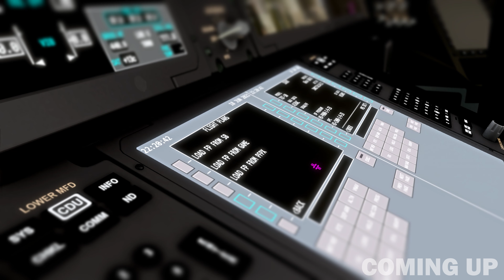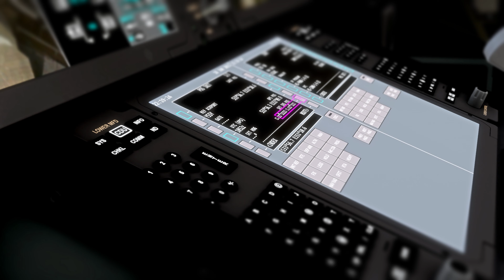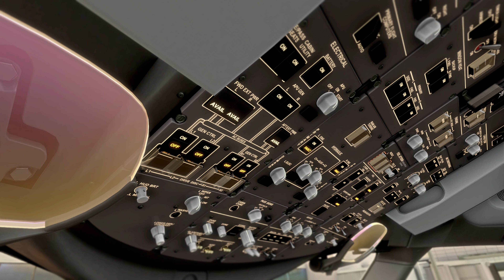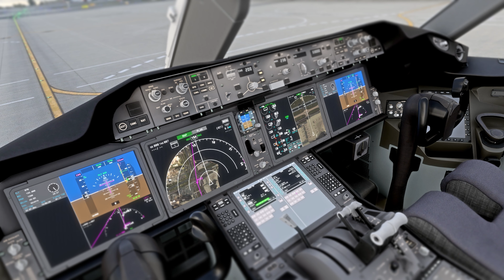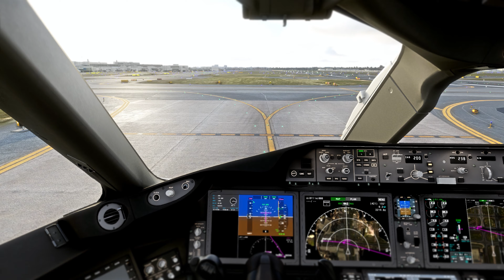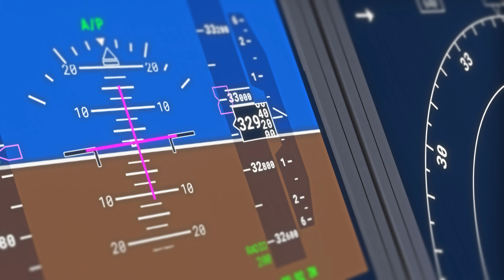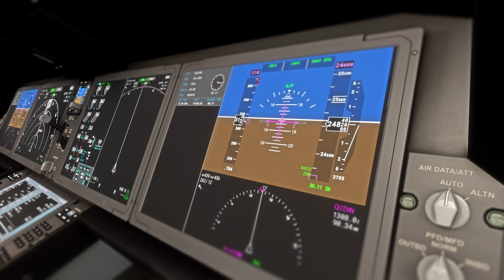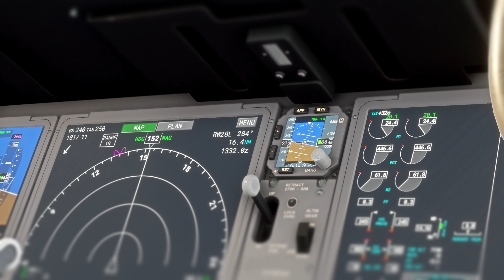787 BEAUTIFUL VISUALS IN 4K | Sydney - San Francisco | FTSim+ Sounds and HEAVY DEV Mod | MSFS 2020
0:00 - Preview
0:44 - Pre-Flight
5:48 - Push And Engine Start
8:25 - Taxi Out
10:30 - Takeoff
12:19 - Departure
13:16 - Cruise Montage
15:15 - Cruise
15:43 - Descent
19:24 - Landing
22:28 - Taxi To Gates
23:00 - Parking

**Specs**
i7-9700F CPU
GeForce RTX 2060
16GB RAM DDR4
@ 3.00GHz
Logitech Extreme 3D pro sidestick | IBuypower Ares E1 | IBuypower Zeus E2

**MSFS Addons**
Pushback helper | A32NX | Canadian Mods 747-400 | Canadian Mods A321-200 | OBRX San Jose Intl' Airport | LATINVFR San Diego Intl' Airport | CS 777-200 | Aerosoft CRJ | Heavy Dev 787